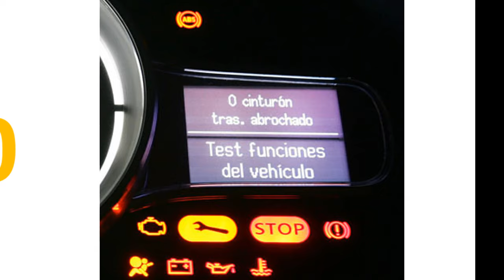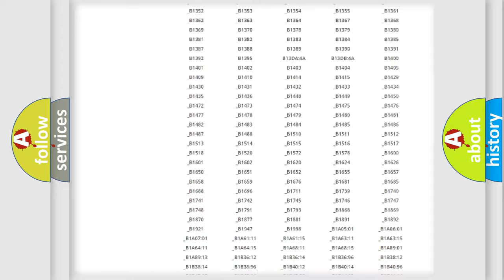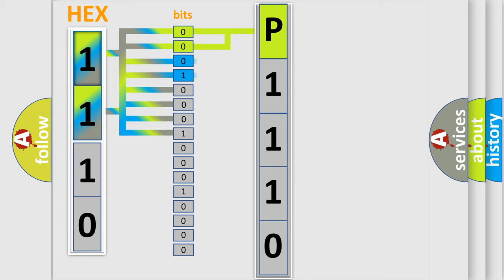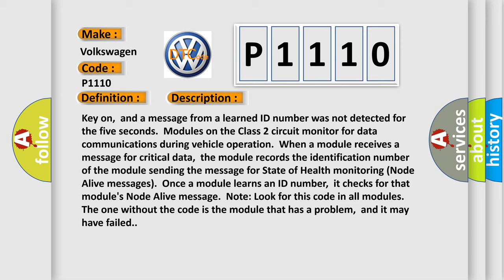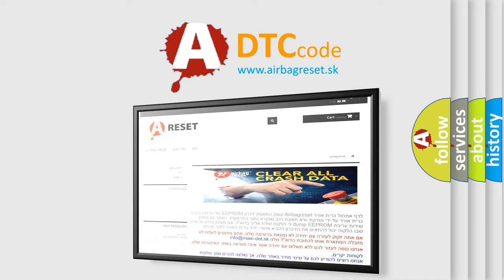DTC Volkswagen P1110 Short Explanation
Contents:
0:21 Basic DTC analysis according to OBD2 protocol standard.
1:48 Insight into programming
2:58 A diagnostically understandable description of the Diagnostic Trouble Code
3:05 Basic error definition

Make:
Volkswagen
Code:
P1110
Definition:
No Communication With Driver Information Center
Description: